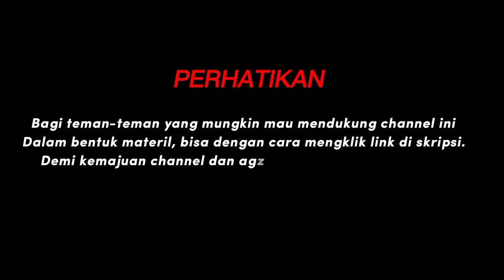Konsultasi Bersama Ibu Ida Dayak || Semoga diberkati